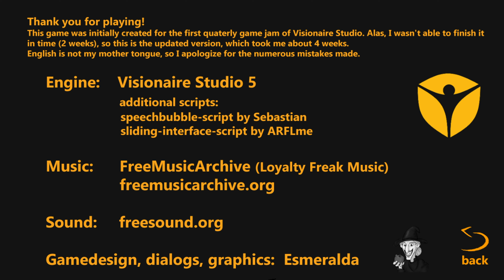No Sweets For You Full Playthrough / Longplay / Walkthrough (no commentary)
Full playthrough of No Sweets For You, a short f2p point-and-click adventure made for the MadeWithVisionaire Jam #1, recorded by Eric, published 6 December 2023.